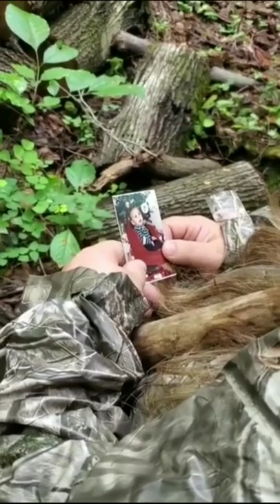"Extinction" short film by Diana Russell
A woman searching for purpose in a world destroyed by humanity. She offers mercy to a hungry stranger and faces danger.